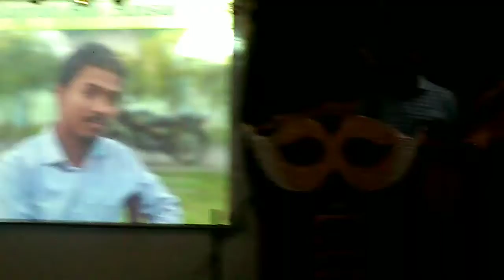Hajrat Ali Ansari Speech at Farewell Party | AMUCM | Batch 2016-18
Hajrat da speech